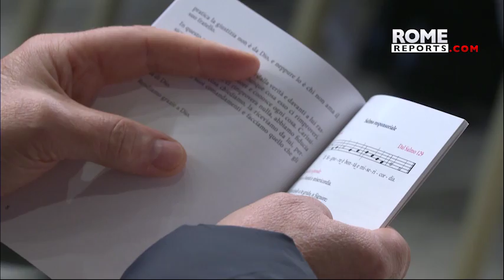Pope Francis' opinion of women